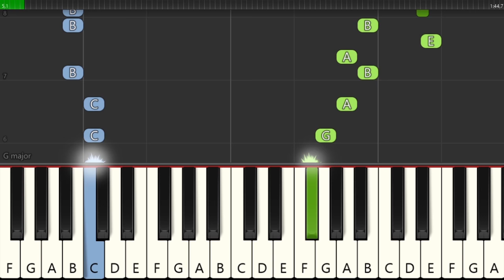Spider Dance - Undertale [EASY Piano Tutorial] (Synthesia) / TopAnimeMusic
Today I will present you another great Undertale song that will appear in the game as you fight the Muffet. Enjoy the great arrangement by Top Anime Music.